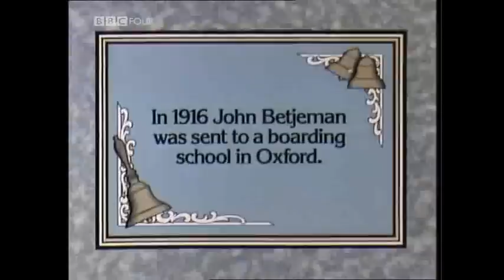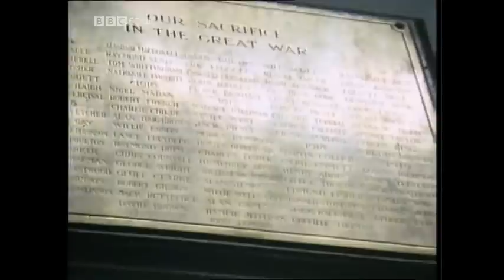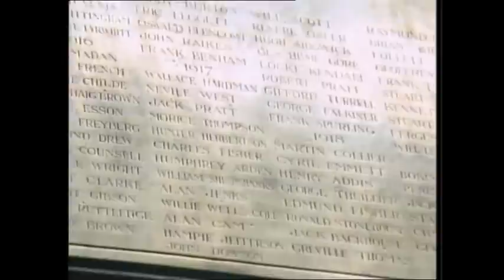Summoned by Bells - Sir John Betjeman (1976) 3/6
John Betjeman explores his early life, from his Edwardian childhood up to his time at Oxford in the 1920s.

Written by Sir John Betjeman (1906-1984)

Production Company BBC Television
First transmitted 29/8/1976, 58 mins, colour

Producer Jonathan Stedall

Narrated by BETJEMAN, John

Photography: McGLASHAN, John
Additional Film Material: The National Film Archive, The Movietone Library
Rostrum Camera: RICHARDSON, Ivor
Graphic Design: CLAYTON, Peter
Film Editor: BRADY, Shelagh
Sound: BOULTER, Richard, RANN, Peter